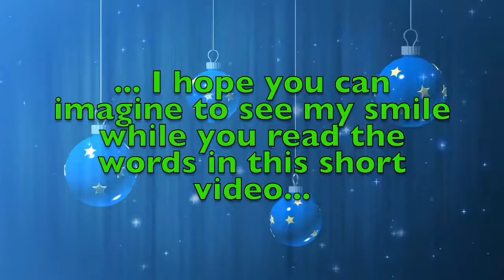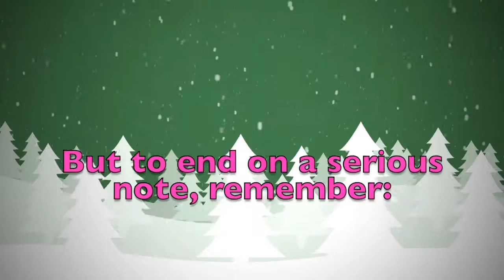Merry Christmas Tate! A special message just for you.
Merry Christmas dear Tate! These are a few personalised thoughts just for you! Did you like them? Would you send your Christmas wishes to your other friends...? On this youtube channel you will find videos for all kinds of names and nicknames. So, what are you waiting for? Surprise your friends by sending them a personalised video!